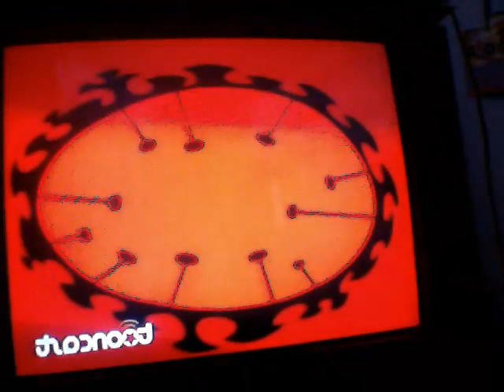una caricatura de cerebro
copyrights to his owners

esta mal grabado porke salio de repente durante un anuncio